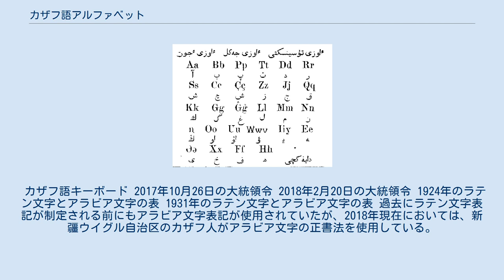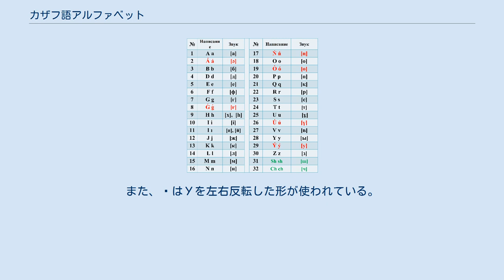カザフ語アルファベット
カザフ語アルファベットは、カザフ語を書き表すために使われる字母である。
時代や地域の違いによって、キリル文字、ラテン文字、アラビア文字といった多様な表記法が作られていた。
 現行のキリル文字表記はソ連時代の1940年に制定されたものである。
これはカザフスタンや、モンゴルのバヤン・ウルギー県(カザフ人の人口が9割を占める)において公式に用いられている。
 ロシア語で使われるキリル文字33文字とカザフ語用のӘ, Ғ, Қ, Ң, Ө, Ұ, Ү, Һ, Іの9文字を加えた42文字から構成される。
なおこのうちВ, Ё, Ф, Ц, Ч, Щ, Ъ, Ь, Эはカザフ語の固有語には用いられず外来語にのみ用いられる。
 また、ИとУはロシア語の発音と異なる。
前者はЫЙやІЙと同様に発音され、後者は半母音/w/として用いられ、またҰУ、ҮУ、ЫУ、ІУのようにも発音される。
 windowsでのカザフ語キーボードは以下の図に示す通りである。
日本語のキーボードでは数字が割り当てられている最上段にカザフ語の拡張キリル文字が割り当てられている。
 カザフ語キーボード 2017年10月26日の大統領令 2018年2月20日の大統領令 1924年のラテン文字とアラビア文字の表 1931年のラテン文字とアラビア文字の表 過去にラテン文字表記が制定される前にもアラビア文字表記が使用されていたが、2018年現在においては、新疆ウイグル自治区のカザフ人がアラビア文字の正書法を使用している。
特徴としては前舌母音の表記に「ハムザ」を母音字の上に付加して書き分けている点である。
 点字表記はロシア語のものと概ね同じであるが、句読点などに多少の差異がある。
以下に差異を示す。
 拡張文字のうち、Іはかつてロシア語で使われていた物を再利用したものになっている。
また、ҰはУを左右反転した形が使われている。
 ^ 庄垣内「カザフ語」『言語学大辞典』第1巻（三省堂, 1988年3月）、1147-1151頁 ^ Каким будет новый казахский алфавит, zakon.kz ^ Kazakhstan: New Latin Alphabet Criticized as Apostrophe Catastrophe, eurasianet.org ^ Новый вариант казахского алфавита на латинице утвердил Назарбаев, tengrinews.kz ^ カザフの文字, 地球ことば村 ^ World Braille Usage Third Edition, p.78